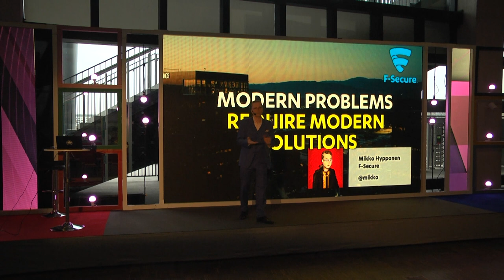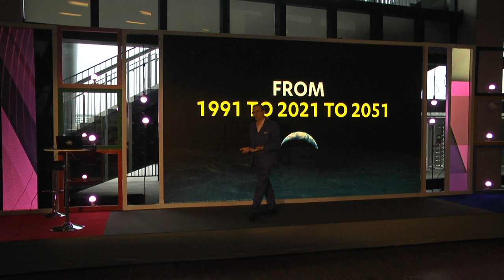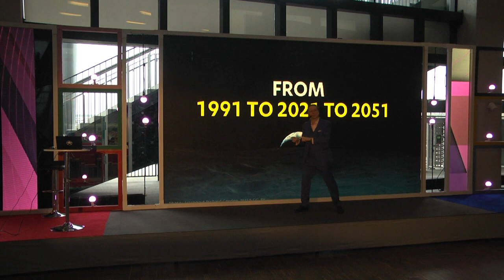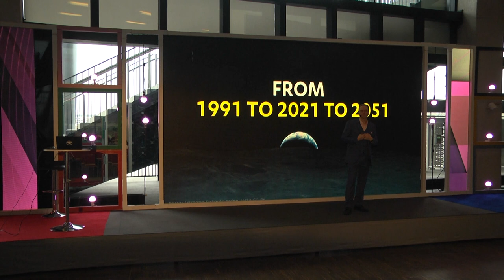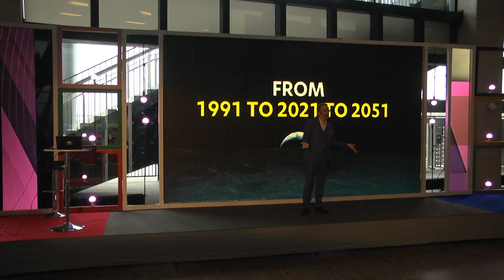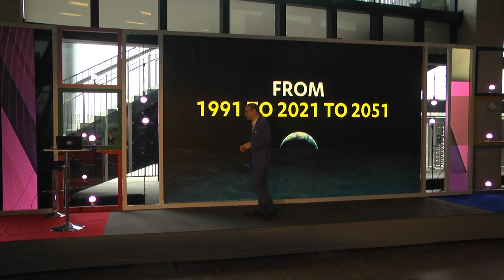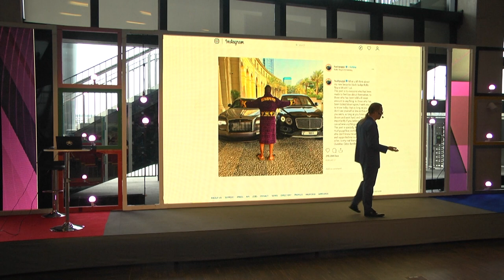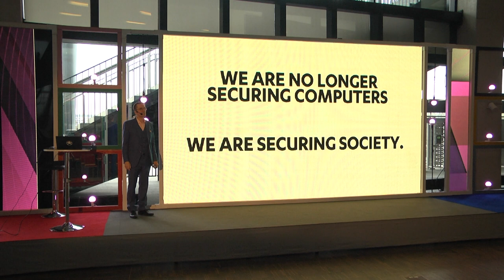Modern Problems Require Modern Solutions by Mikko Hyppönen (F-Secure)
The Opening Keynote of Code Europe 2021 by Mikko Hyppönen from F-Secure

We are living in the middle of a technology revolution. The more successful a new technology becomes, the more reliant we will become on it. In many ways, the internet is the best and worst innovation done during our lifetime. We were all given a free and open internet, but what kind of internet will we be leaving behind? How do we fix our technical problems - and how do we fix us, humans?

Check out the website for details about the upcoming Code Europe 2022 in 3 cities:
May 30, Tricity
June 1, Cracow
June 2, Warsaw